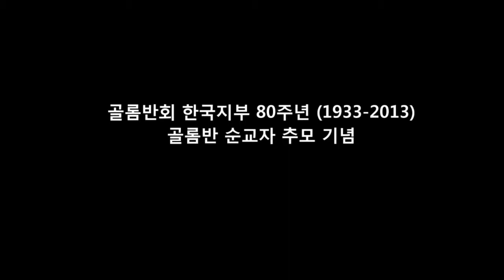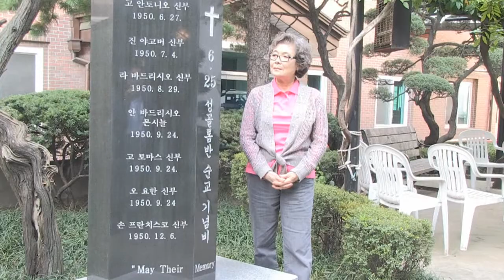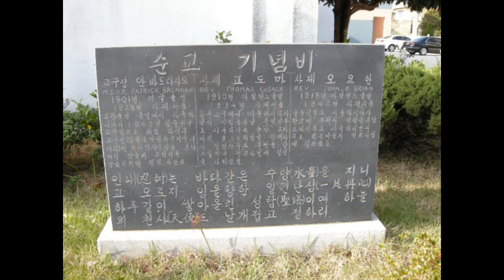Documentary - Korean -Mission in Korea--1933-2013